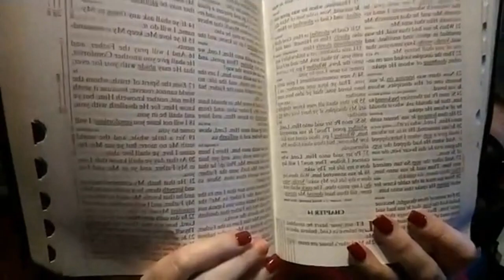Chapter 30, Doctrine of Future Things, 30 Days to Understanding the Bible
Want to buy our Volume One Cookbook?  Go to one of the following:
publisher: 14.99 plus shipping & handling $20.91(no author signature) (ships media mail 4-14 days)
Facebook store: 16.99 + 3.50 shipping : $20.49 Signed by author!
Paypal or Credit card pay online on Facebook: (ships 3-12 days)
Amazon.com: Amazon charges large fee to sell my book so it is more expensive $25.98 , but it has a faster shipping and is signed by author! (ships 3-5 days)